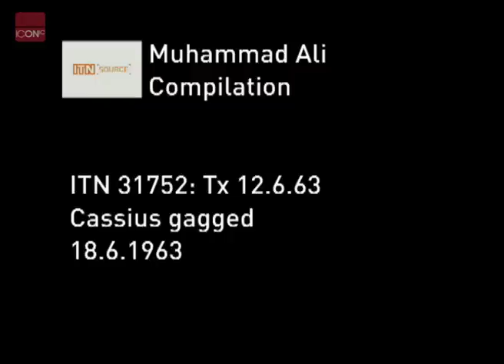Muhammad Ali bragging, boxing and gauged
Muhammad Ali (then Cassius Clay) bragging, boxing and gauged.